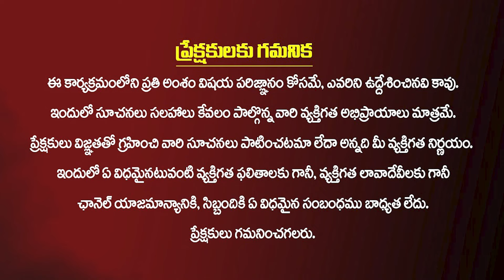నవరాత్రి రెమెడీ అంటే ఇట్లుండాలి..డబ్బులు మాత్రం రావడం ఆగదు | SNT Kerala Remedies | Navaratri Remedy